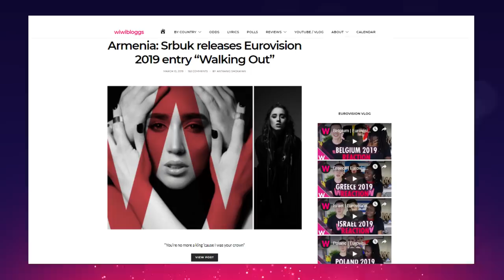Armenia | Eurovision 2019 REACTION video | Srbuk "Walking Out"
Watch as we react to Armenia's Srbuk, who is going to represent her country at this years song contest with "Walking Out".